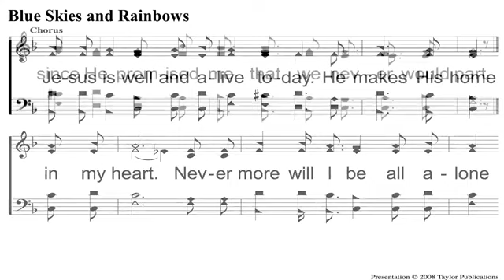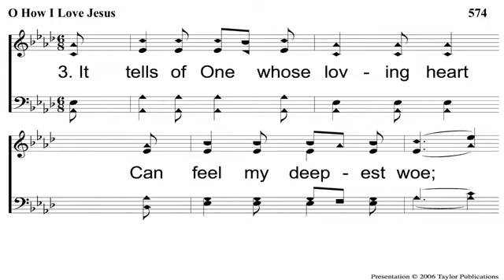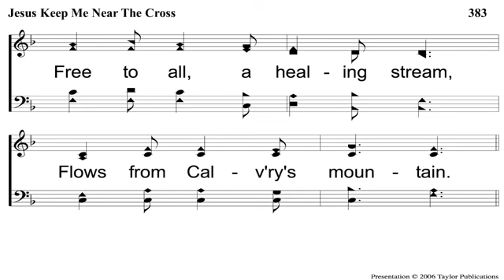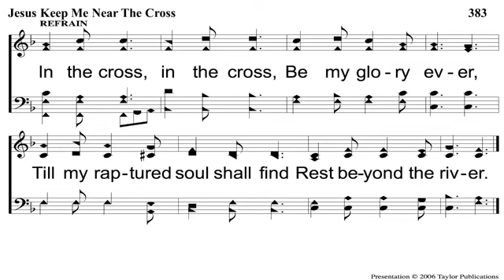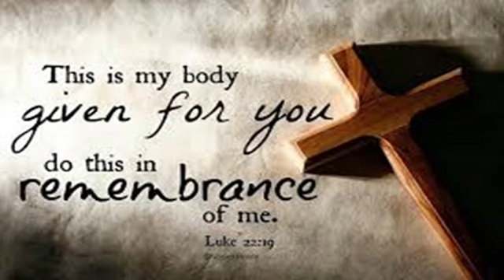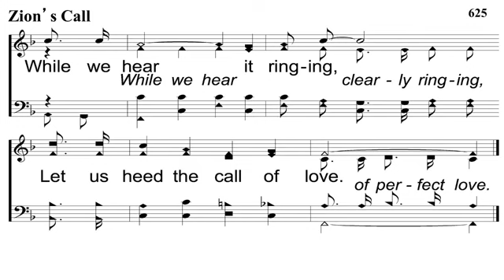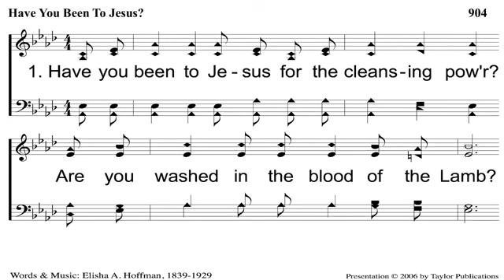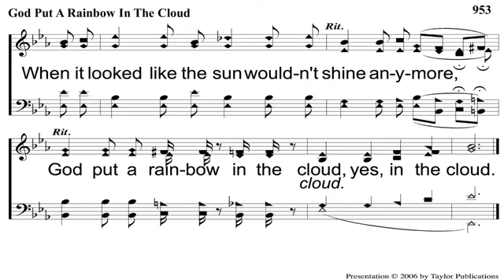May 14, 2023 Sunday AM Worship Service